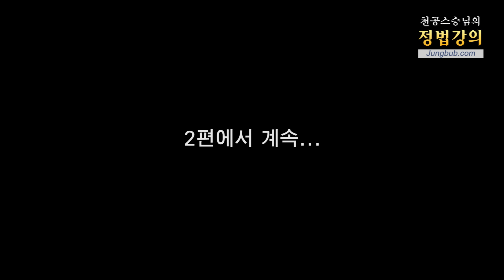[천공 정법]12979강 안타까운 종교계(1_2)[홍익인간 인성교육]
질문: 얼마 전 자신이 주지로 있던 사찰에 불을 지른 70대 주지 스님이 징역형을 선고받았습니다. 사실혼 관계의 여성이 사찰의 소유권을 넘겨 받고 자신을 홀대하여 불만을 품었다는 이유였는데요. 기독도계에서는 목사, 전도사의 여성과 아동 대상의 성범죄, 신천지의 코로나 집단감염으로 국민적 공분을 샀던 것을 포함해 종교계의 부정적인 이미지는 긍정적으로 돌이키기엔 많은 노력이 필요해 보입니다. 이런 종교계의 안타까운 사례는 우리가 어떻게 받아들이고 개선해 나갈 수 있는지 가르침 청합니다.

강의 일자: 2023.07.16 고성 / 정법시대: 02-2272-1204